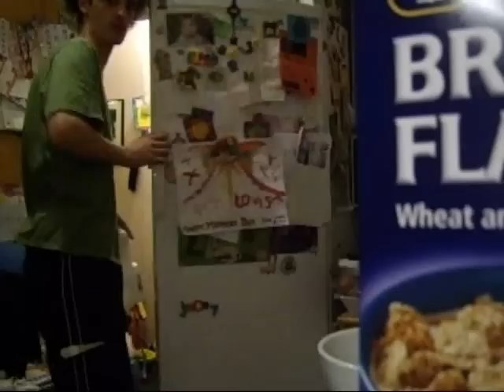Bran flakes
um me takin my bran flakes just watch it